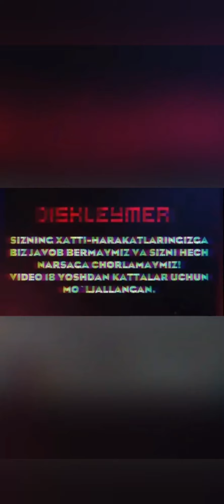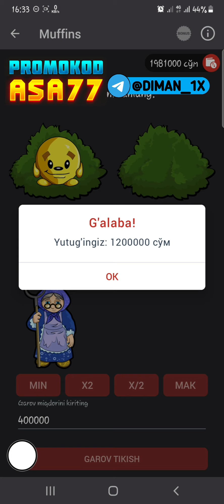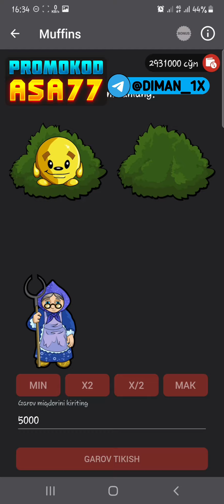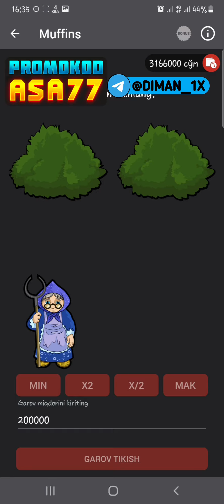KAMPIRDAN SUPER KOMBEKT QILDIK#1xbet